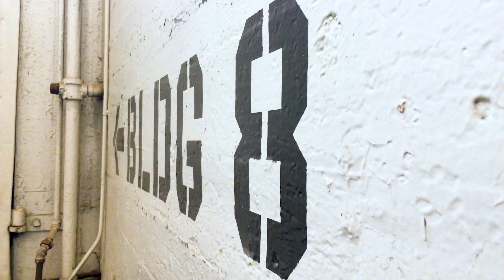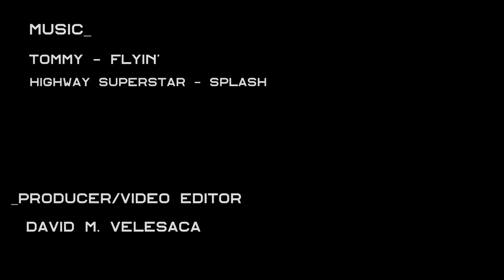Unsung Heroes: 2nd Season BTS fight scene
This is a behind-the-scenes look at one of the fight scenes inside of Season 2 of Unsung Heroes.  In this video you will see Devin Peacock, Lis Locascio, Oluwakayode Dagbo & Price Troche... Put together by David Velesaca.